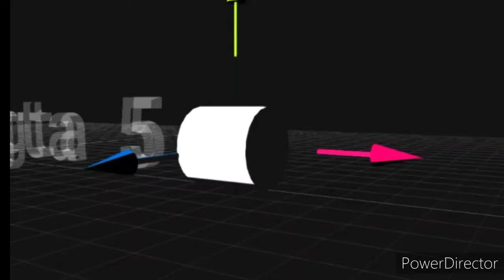Generique musique gta 5 sur w9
W9 avec gta 5